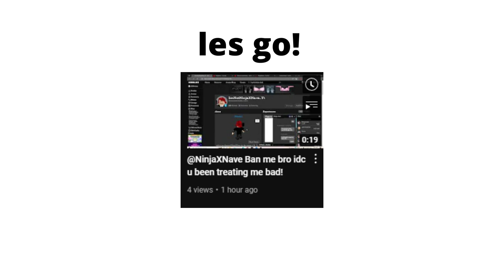les go! @21Slvmp quit ninja clan!!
rip ninja